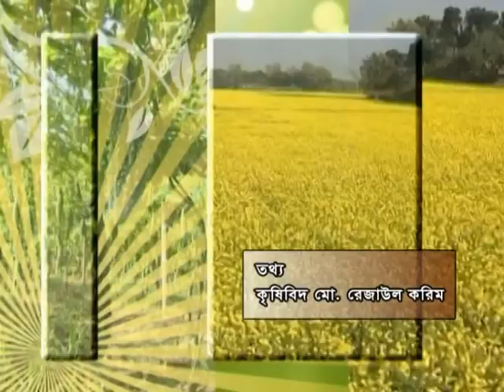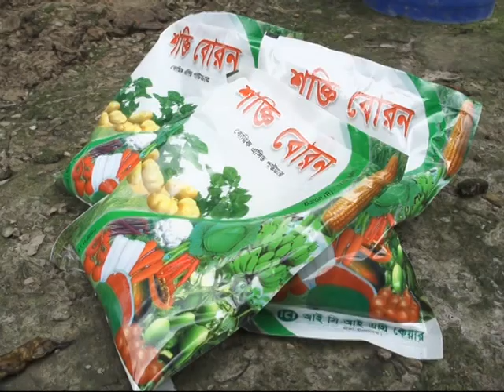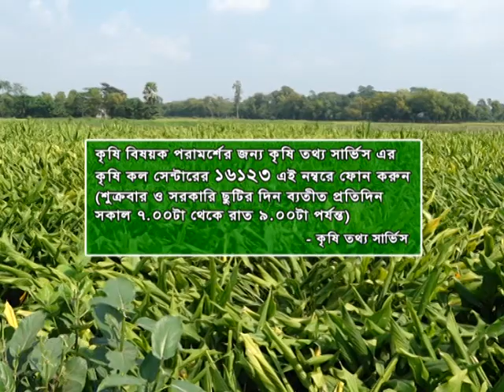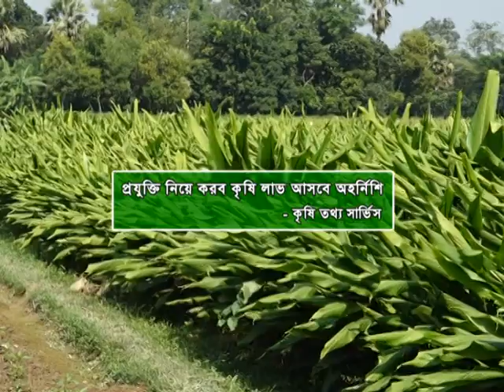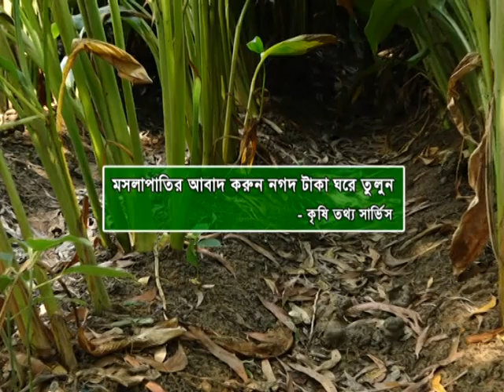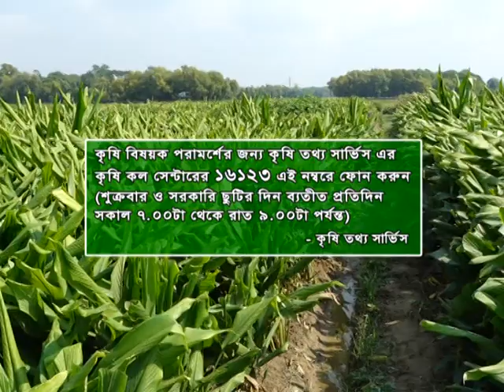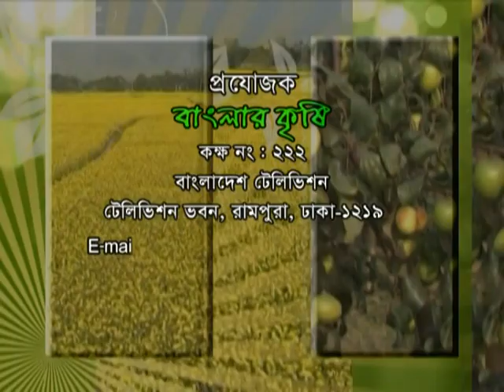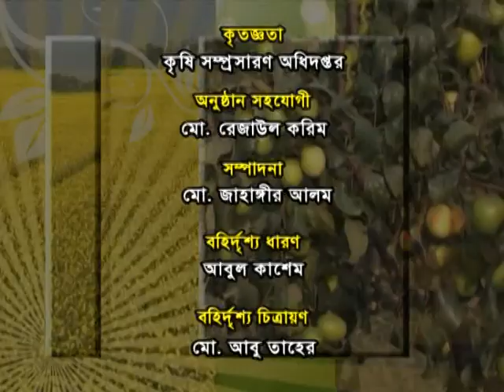Banglar Krishi Episode no 1022 (Holud Cas) 18 November 2019